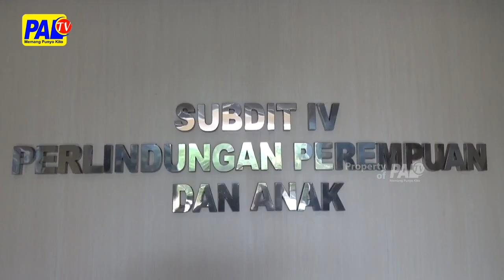DIIMING JAJAN, MAMANG GASAK KEPONAKAN DEWEK